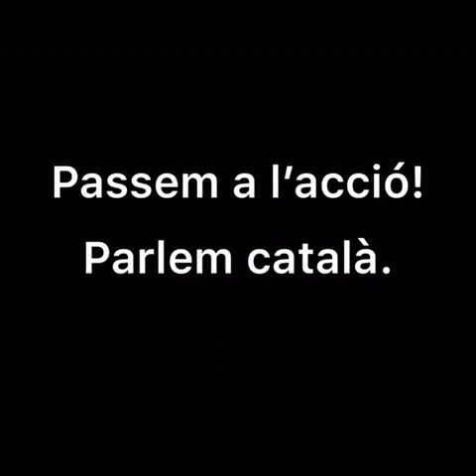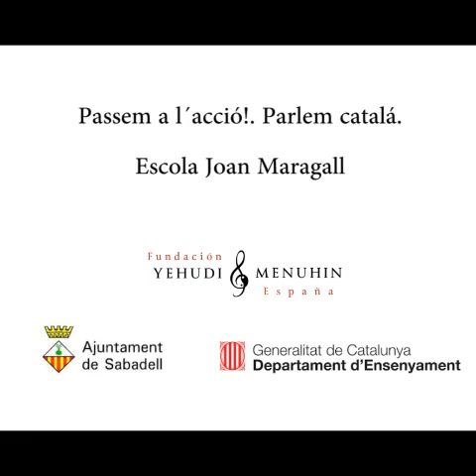Pasemos a la acción. Hablemos catalán.